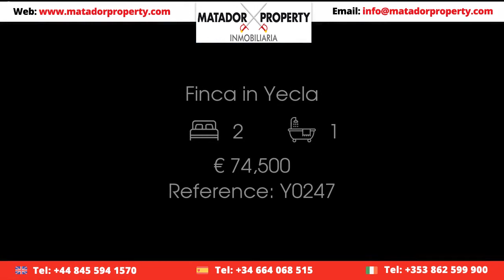Finca in Yecla Price 74500 Ref Y0247